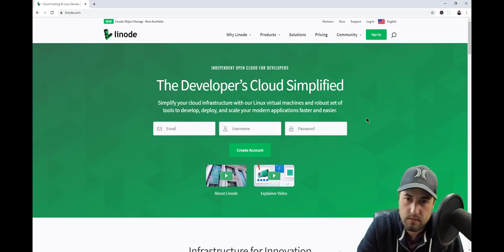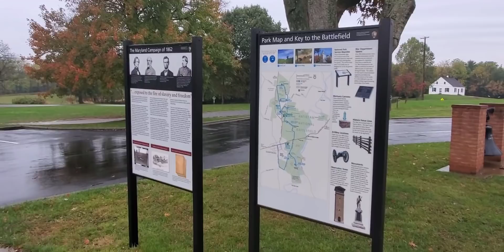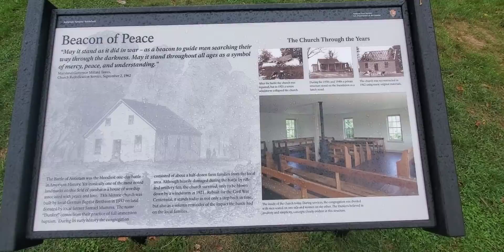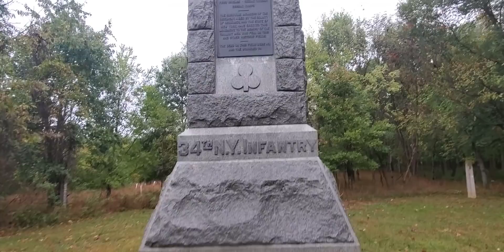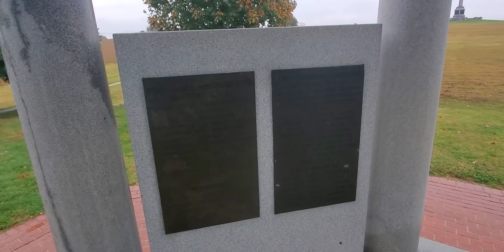Burned Out Programmer